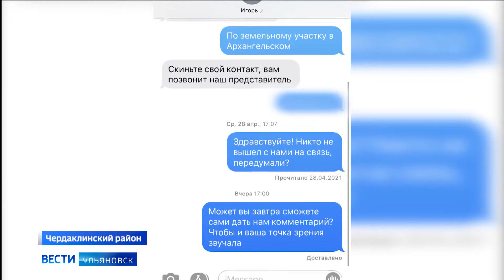Жители села Архангельское пытаются отстоять водоохранную зону от застройки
Но есть один нюанс - территория в  частной собственности. В непростой истории разбиралась Марина Тимофеева.